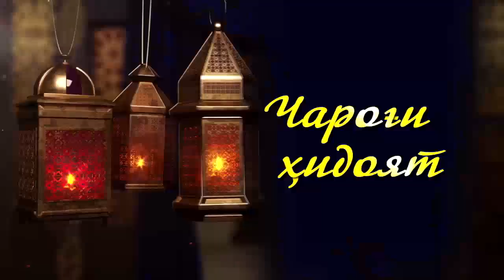Неки дар Рамазон |ЧАРОҒИ ҲИДОЯТ